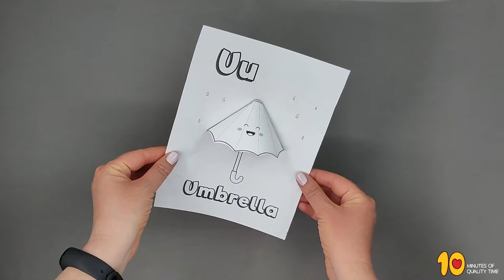Letter U - 3D Craft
- Crayons
- Scissors
- Glue